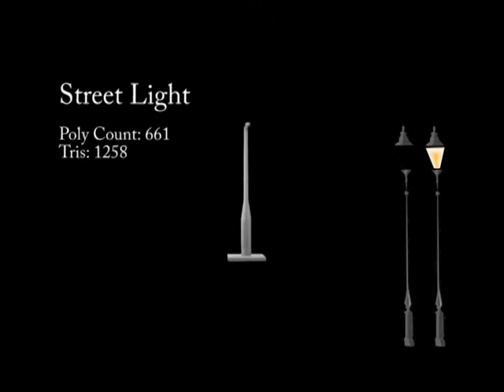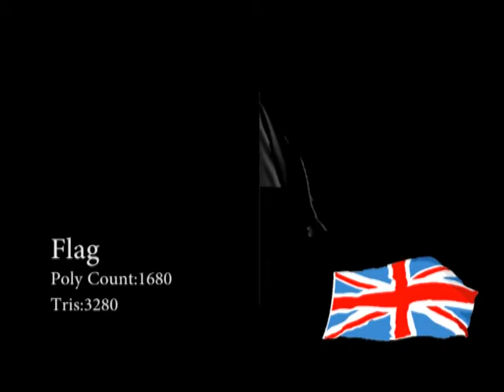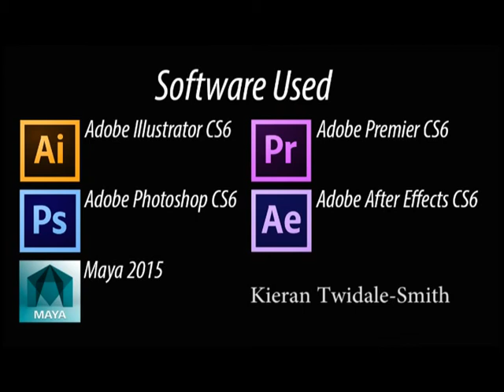Hillsborough College Games Development Video Portfolio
This is my Video Portfolio/Show reel to show my 3D modelling of props from London.